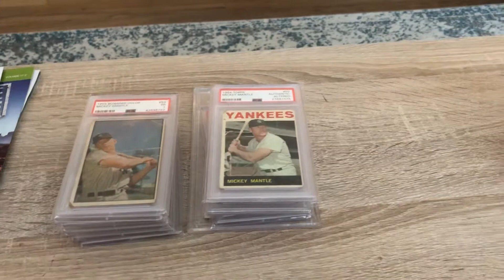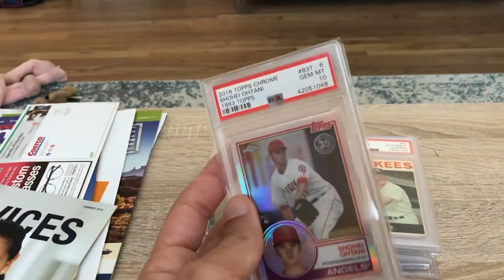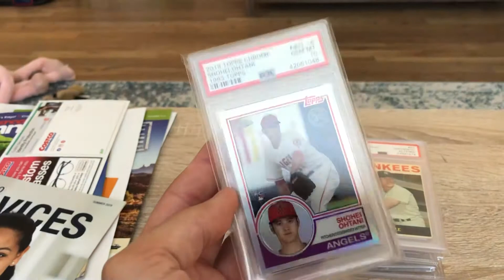Hangover & 1 Card pickup